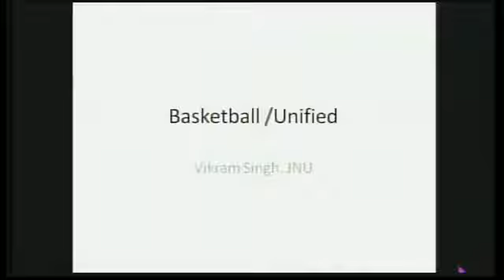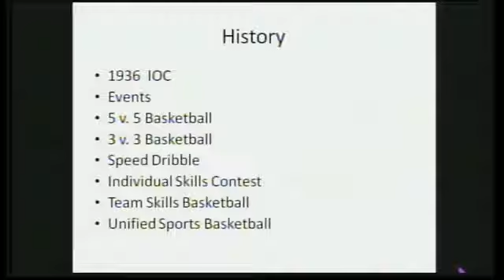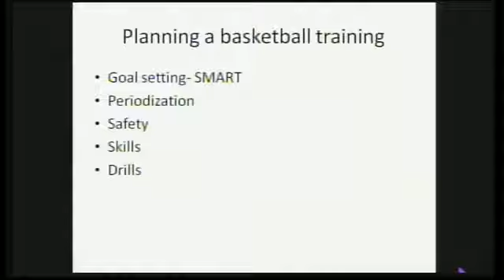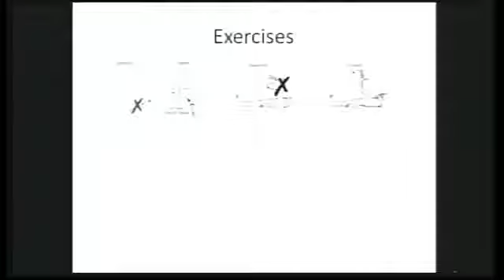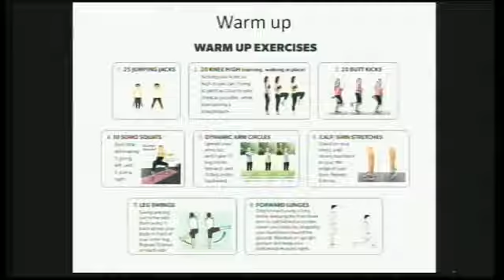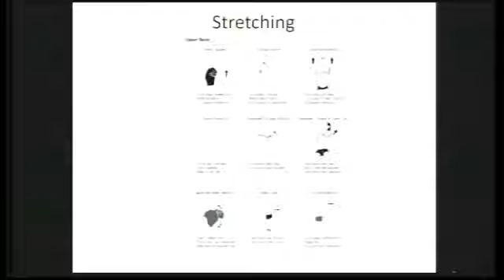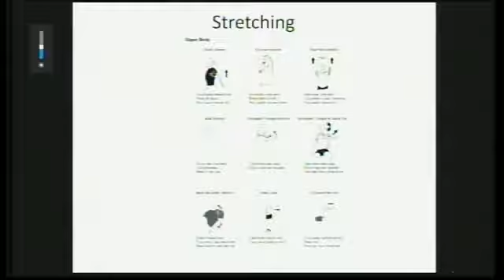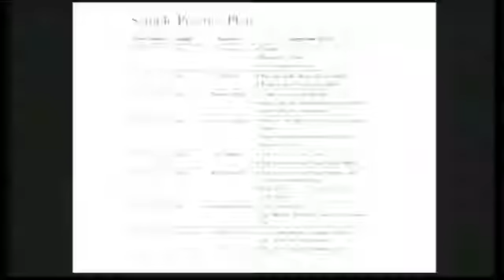Live Interaction Basketball Class XI XII BY DR. VIKRAM SINGH, JNU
NCERT KISHORE MANCH LIVE TELECAST ON 4TH JULY 2020. @NCERT NEW DELHI.